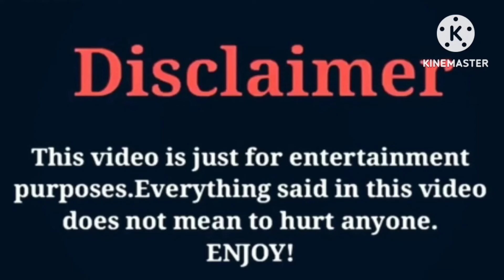Kinigra Deon VS Bad Kid Jay VS Tae Caldwell | Lifestyle | Comparison | Interesting Facts